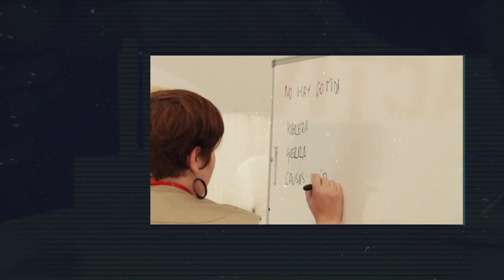Taller de Escultura colaborativa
Resumen del taller desarrollado por el artista Carlos Eladio Fanjul (colaborador habitual de Acción contra el Hambre en Aragón) en la Plaza Activa del edificio de la Azcucarera con los alumnos de 1º de la ESO del IES Azucarera. Esta actividad está dentro del proyecto “Certamen Creativo II. Generación No Hunger Aragón”. A través del arte buscamos la sensibilización de los jóvenes  sobre el problema del hambre en el mundo. El resultado del taller será una obra diseñada por Carlos Fanjul  que será montada el día 16 de Julio de 2016 en el Espacio de Acción contra el Hambre del Festival Pirineos Sur. En esta obra han participado multitud de personas provenientes de: 1º ESO IES La Azucarera, CEE La Arboleda de Teruel, Participantes Proyecto VIVES Emplea Zaragoza, Voluntari@s Acción contra el Hambre, Sección de Oncopediatría del Hospital Miguel Servet de Zaragoza.